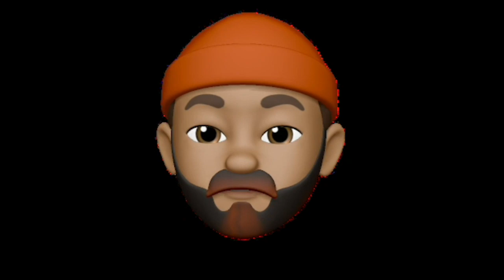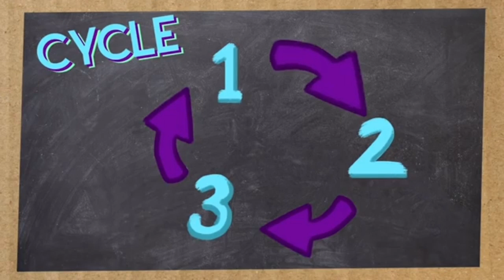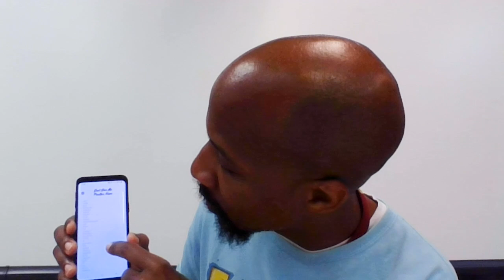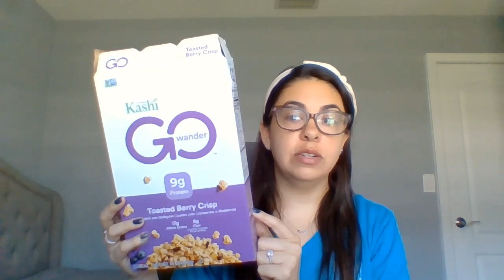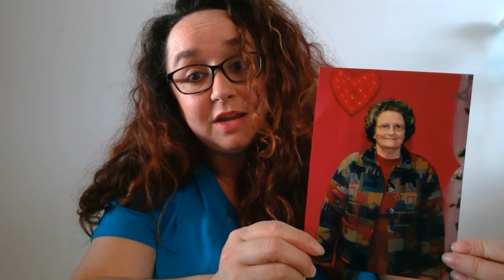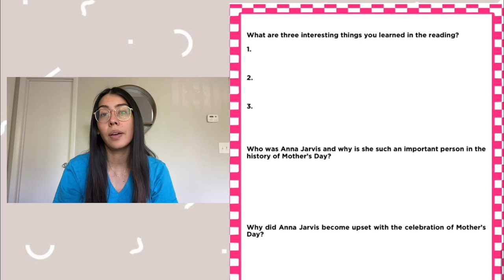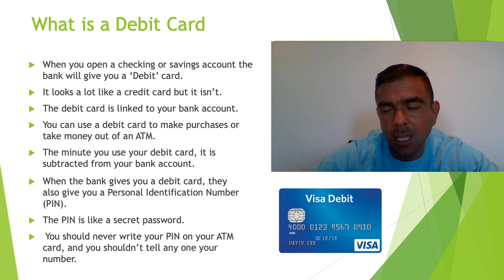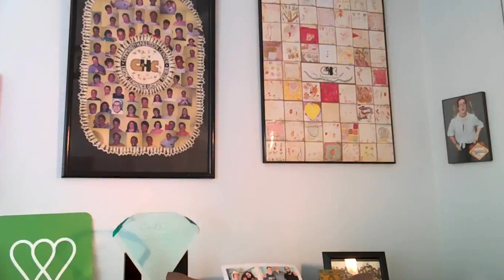5.7 WOW Virtual Classroom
Recommended Schedule for 5/7/2020

9:00 am - 9:30 am  Brain Smart Start and Rec Therapy With Luke
9:30 am- 10:00 am  STEM Spring Season
10:00 am – 10:30 am  Positive News with Reggie
10:30 am – 11:00 am Art Pinata Craft

11:00 am – 11:30 am   Music  Let It Grow Seeds of Love
11:30 am – 1:00 pm   Lunch

1:00 pm – 2:00 pm  Work Skills :    Julie- Mother's day history
Rene:  Banking Made easy

2:00 pm – 2:30 pm  Community Based Education  The Cycle of the butterfly
2:30 pm – 3:00 pm  Special Topics